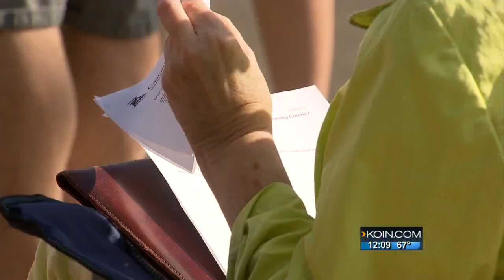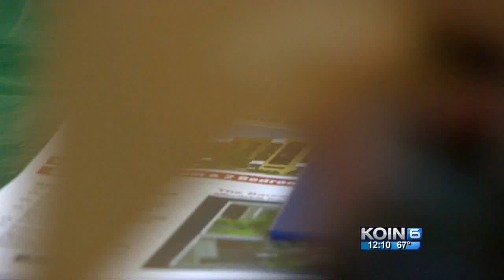Beaverton affordable housing complex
People line up to apply for new complex